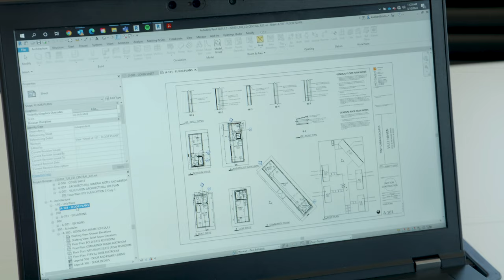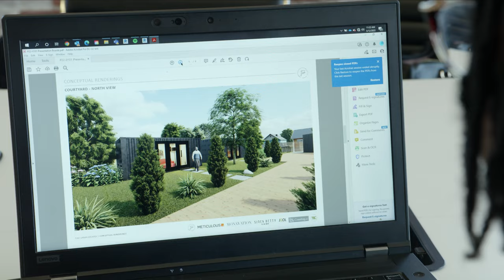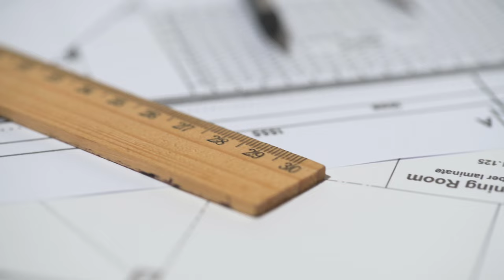Transforming Cities and Youth Through Architecture | Kionna Walker and The Next Great Architects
Can architects transform cities and people? What does an architect do, and what COULD they do if they were given creative license?

Kionna Walker is much more than a professional architect. Walker is a mentor, author, professor, and founder/CEO of The Next Great Architects Teaching Studio.

Walker wants to inspire the young architects of tomorrow to see and experience architecture the way she wished she had. Through workshops, books, and summer camps, Walker inspires kids to approach architecture as a reimagining of their surroundings.

This episode shows you how Kionna developed a passion for architecture and how she has taken the field to a whole new level. Never underestimate the power of architecture!

You can connect with The Next Great Architects!